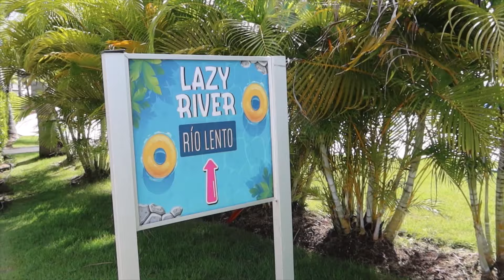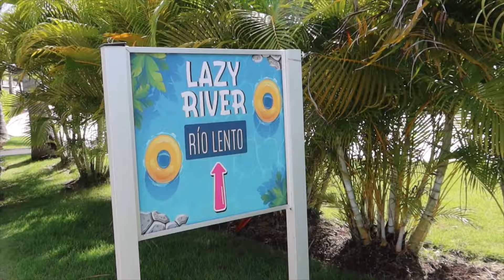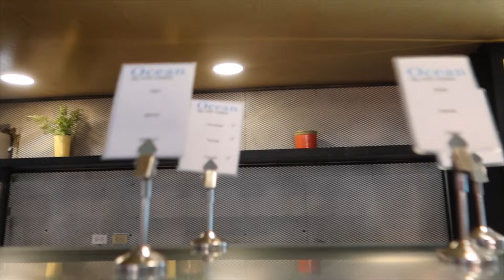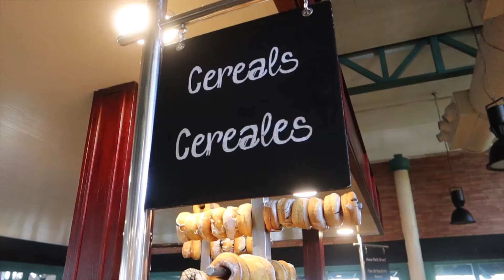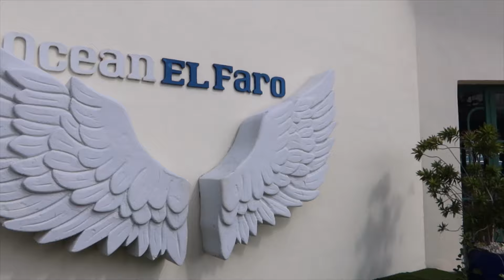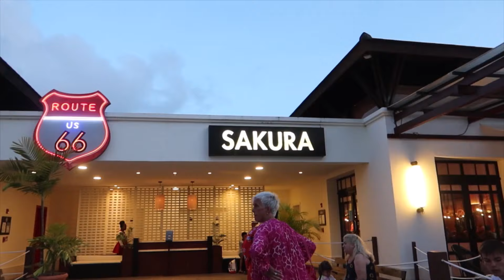OCEAN EL FARO| RESTAURANTS POOLS BEACH ENTERTAINMENT| PUNTA CANA ALL INCLUSIVE RESORT